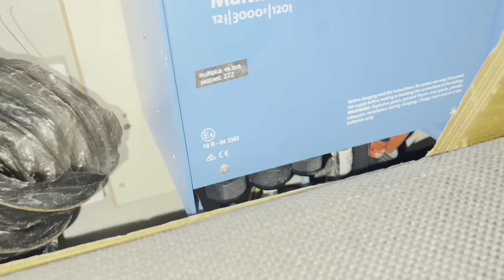Clicking Victron Multiplus 12-3000-120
Multiplus makes a clicking when under load.